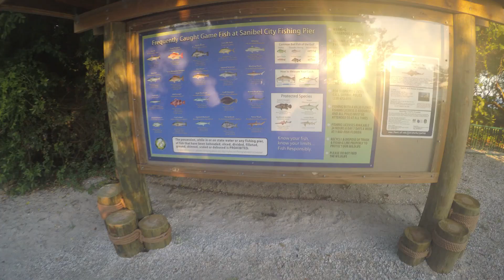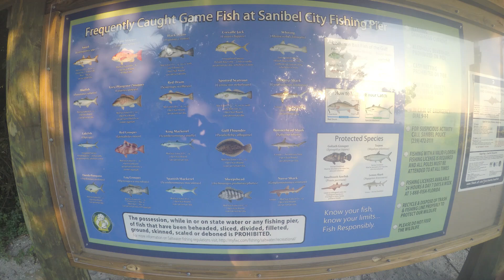Sandalfoot Beachfront Condominium Sanibel, Island FL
Sandalfoot Beachfront Condominium Sanibel, Island FL.  Sanibel City Pier